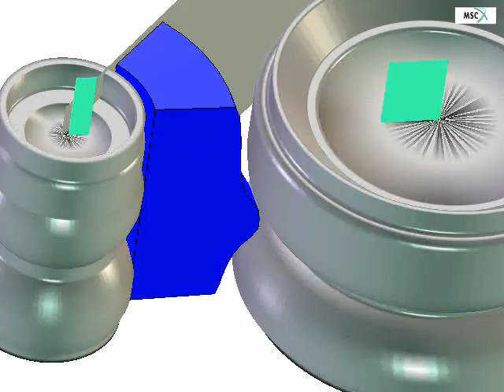Vusolution Engineering - sec2